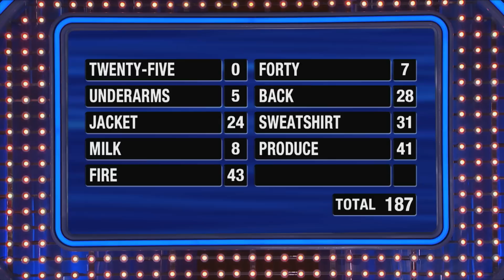Alexis and Lindy have their eyes on the prize!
Alexis and Lindy are representing the Weatherlys in Fast Money. Can they win a cool $20k?